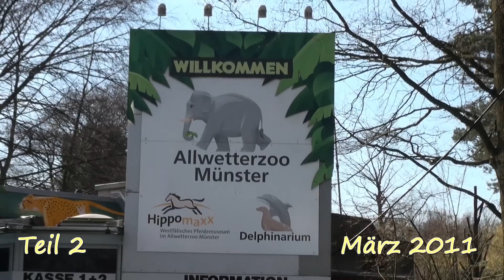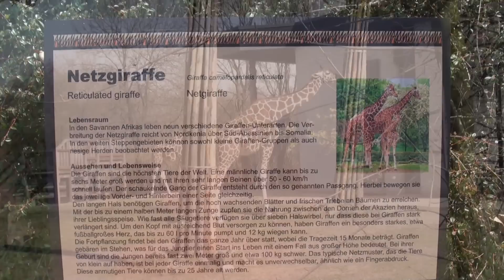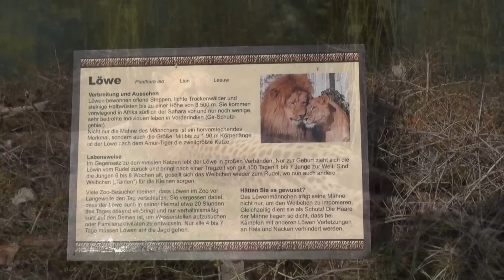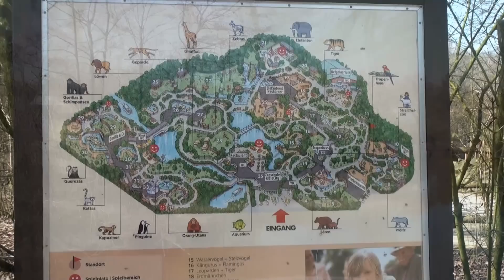Allwetterzoo Münster 2. Teil 2011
Rundgang durch den Allwetterzoo Münster, 1. Teil, Ende März 2011, Full HD

Trampeltiere, Buntmarder, Breitmaulnashorn, Kronenkraniche, Strauß, Antilopen,Zebras, Netzgiraffen, Gepard, Löwen,